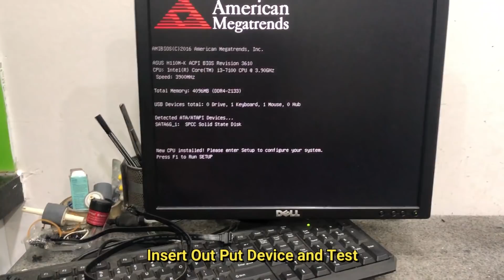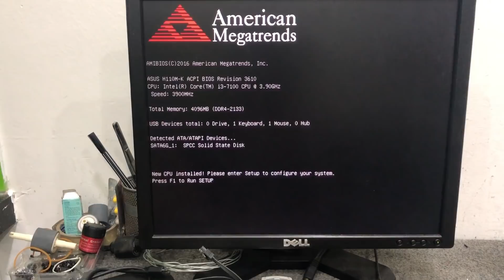Assemble a complete set of your desktop computers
How to completely build your computer out of accessories.